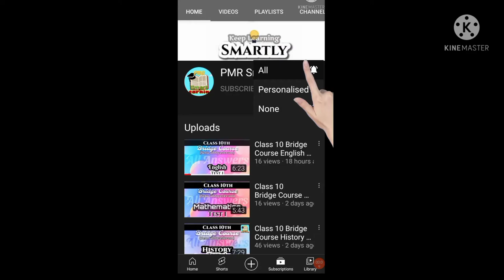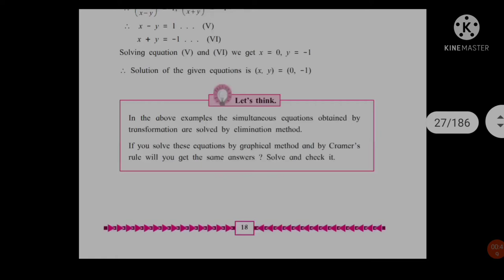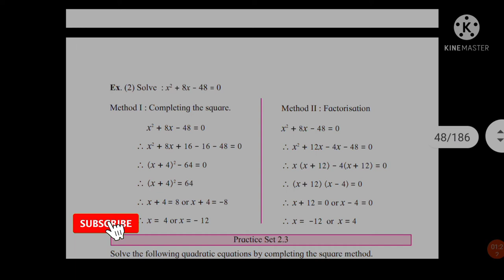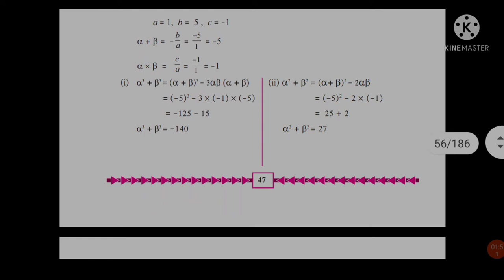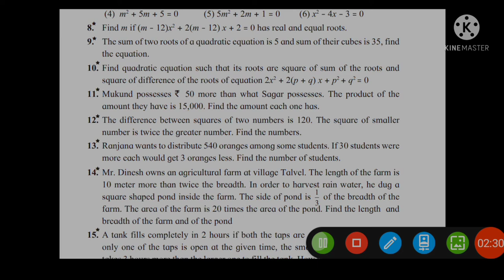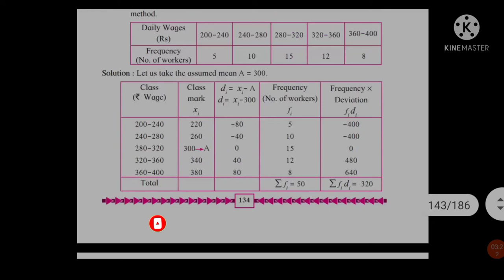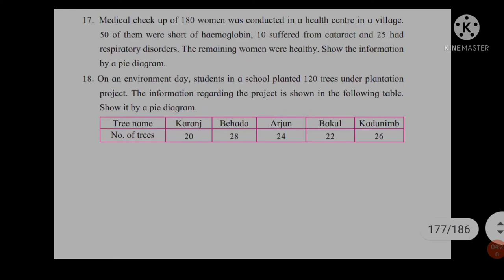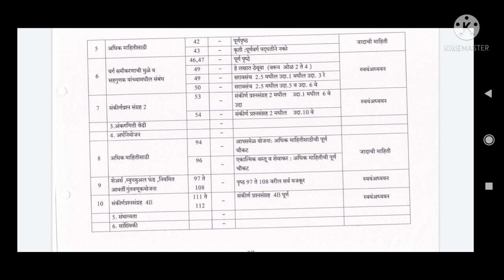Class 10 Mathematics part 1 Reduced Syllabus | PMR Smart Learning